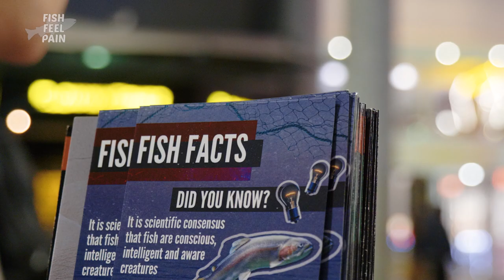EATING FISH IS CRU3LTY TO ANIMALS | PROVE ME WRONG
Can they prove me wrong?

Seaspiracy Campaign | Episode 16 | Gold Coast